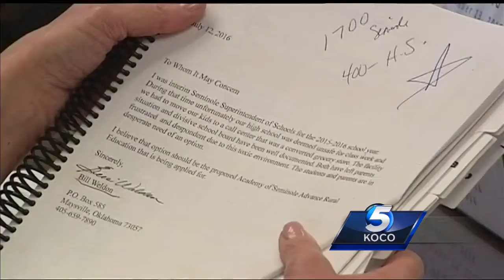State Education Board sponsors charter school for the first time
The Oklahoma State Board of Education is sponsoring a charter school for the first time. That’s because Seminole Public Schools rejected the charter proposal twice.